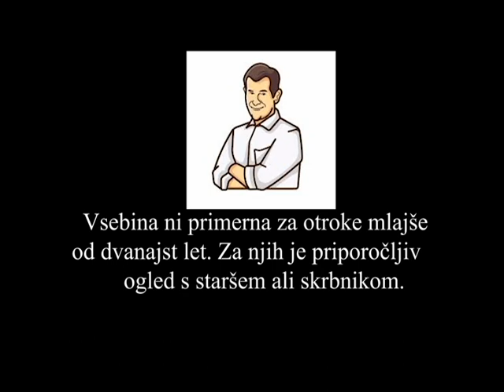Mortal Combat (not parody)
Watch and enyoy